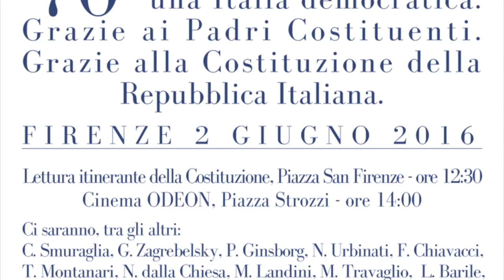Firenze ❴1°❵ Tomaso Montanari